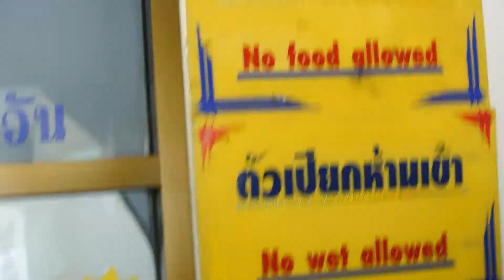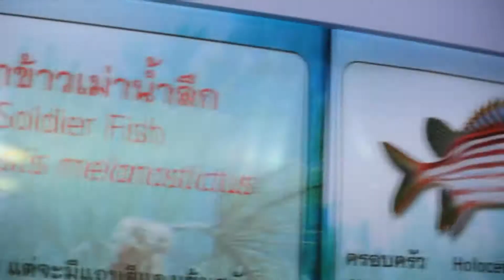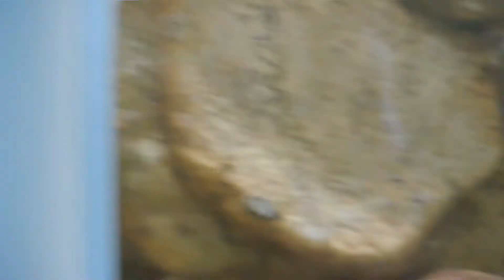อควาเรียม จันทบุรี ชมปลาทะเลสวยงาม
อควาเรียม จันทบุรี แหล่งชมปลาทะเลสวยงาม